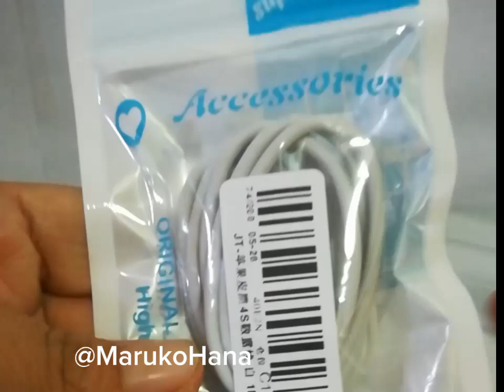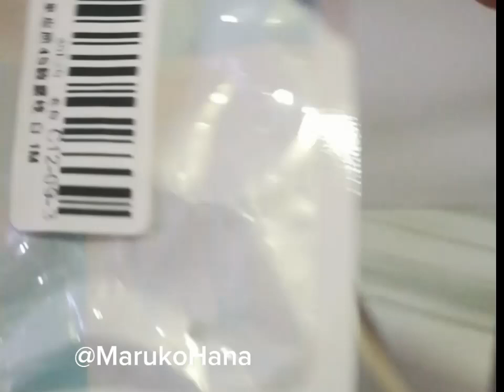Fonken สาย USB ชาร์จเร็ว,30พินอินเทอร์เฟชสำหรับ iPhone 4 4S 3GS สำหรับ iPad 3 2 1 I-Pod สายชาร์จ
🏷✌Fonken สาย USB ชาร์จเร็ว,30พินอินเทอร์เฟชสำหรับ iPhone 4 4S 3GS สำหรับ iPad 3 2 1 I-Pod สายชาร์จซิงค์ข้อมูลอะแดปเตอร์